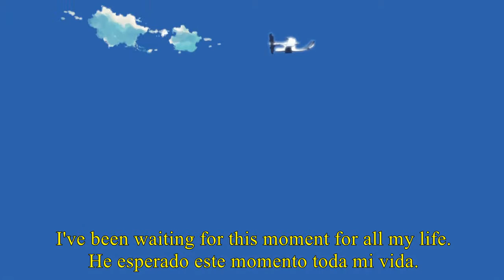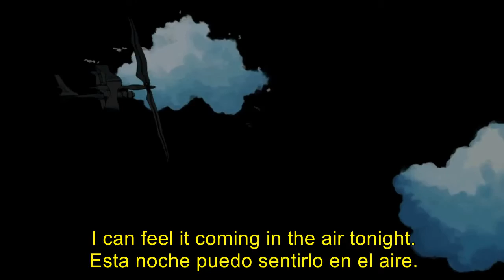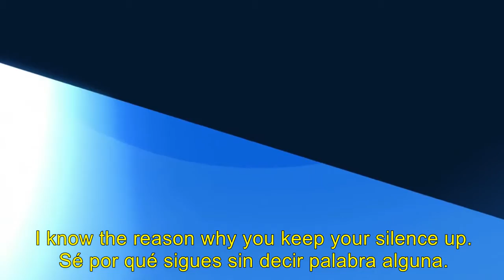Full Blown Rose - In The Air Tonight (English - Español - Lyrics - Subtitulos)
In The Air Tonight es una canción de 1981 lanzada por Phil Collins. En el año 2003 Full Blown Rose hizo un cover para la banda sonora del capítulo Two Weddings and a Funeral de la serie televisiva Tru Calling.
Aunque el autor original de esta composición no se ha pronunciado mucho sobre el sentido de la letra, se puede inferir que aborda una fuerte discusión que sucede tras el encuentro entre dos personas que se da en la noche.
Esta versión enfatiza más en los sonidos de ensueño que permitieron crear una atmósfera de nostalgia en la escena de la  Tru Calling en la que apareció: un funeral.

El video que utilicé para crear este vídeo es una escena de la película Kumo no Mukô, Yakusoku no Basho (Más allá de las nubes, la tierra prometida) del director Makoto Shinkai, lanzada en el año 2004. Si quieres ver la película completa, está aquí en Youtube subtitulada al español.